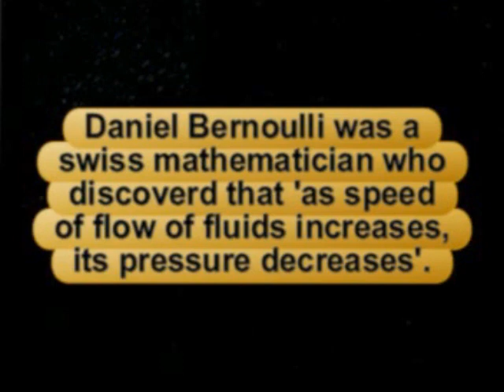बर्नोली का बैग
बर्नोली का सिद्धांत समझने के लिए मजेदार प्रयोग. यह प्रयोग 'घरेलू सामग्री से विज्ञान के प्रयोग - भाग ३' लेखक - सुरेश अग्रवाल, से लिया गया है.